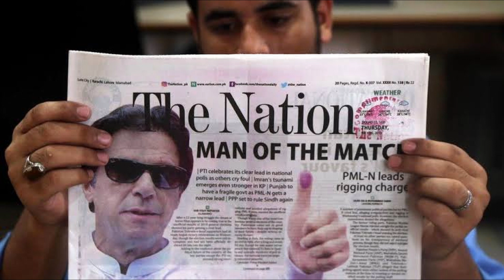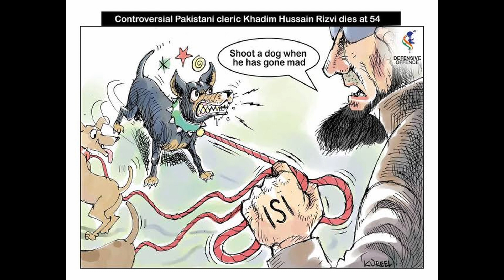Terrorists plotting to kill Imran khan